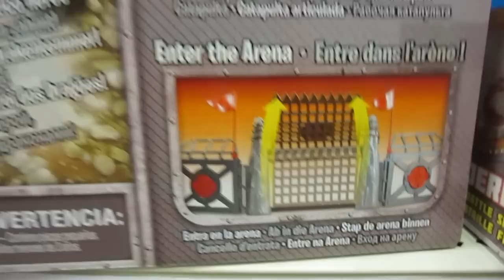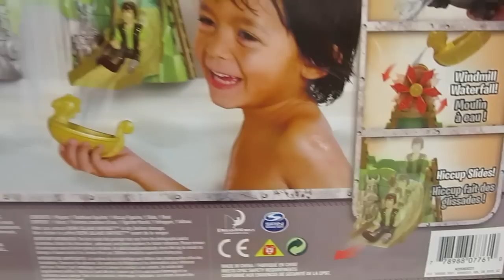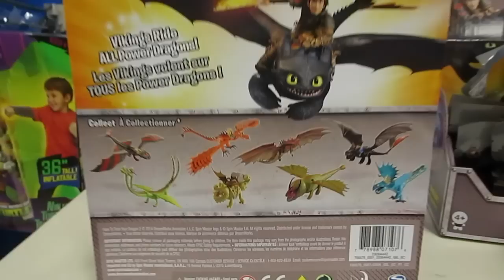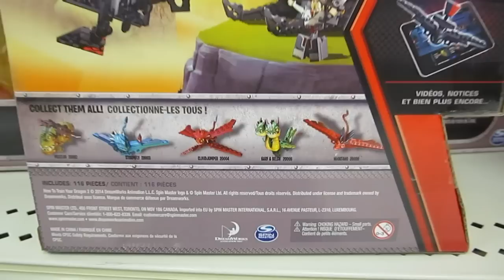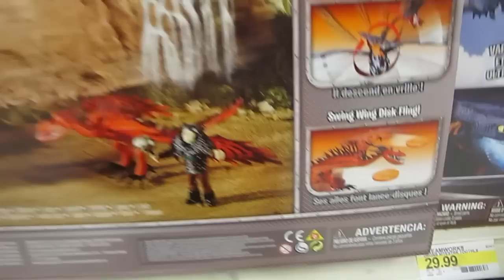How to Train Your Dragon 2 In Store Preview Target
Here are some more toys from the movie How to Train Your Dragon 2 found in Target. Target had a few different toys than the previous video of Toys R Us.

Toys featured in this video are Dragon Heroes Training Arena (Target Exclusive), Berk Island Bathset, figures Eret and Snotlout, figures Hiccup and Drago, Ionix building sets, smaller dragon figures, and the Ultimate Dragons Heroes Team Set (Target Exclusive)

How to Train Your Dragon 2 In Store Preview at Toys R Us.

Music is Awakening by Silent Partner from the YouTube Library.